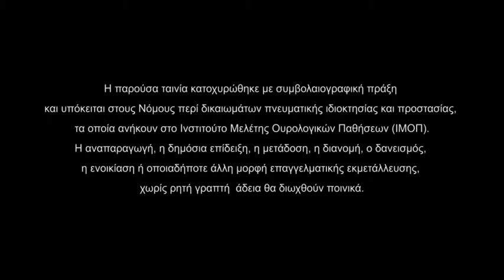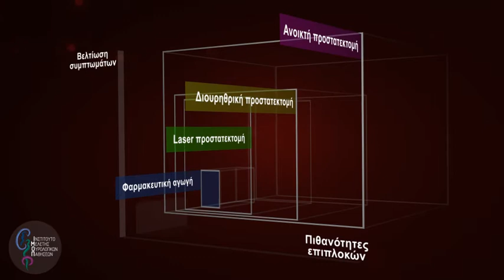Καλοήθης Υπερπλασία του Προστάτη: Χειρουργικές Θεραπείες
Η υπερτροφία του προστάτη είναι, μαζί με τη στυτική δυσλειτουργία, από τα συχνότερα προβλήματα του άντρα. Συνήθως, μετά τα 50 έτη, αρχίζουν τα προβλήματα με την ούρηση.

Στο συγκεκριμένο video, θα μάθετε για τις Χειρουργικές θεραπείες της συγκεκριμένης ασθένειας.

Περιεχόμενα (για γρήγορη πλοήγηση):

1) (00:32) Αντιμετώπιση συμπτωμάτων με χειρουργική επέμβαση
2) (01:11) Είδη Χειρουργικών Επεμβάσεων (ανοικτές, ενδοσκοπικές)
3) (01:23) Κύριες Μετεγχειρητικές επιπλοκές (Ουρολοιμώξεις, επίσχυση ούρων)
4) (01:38) Μετεγχειρητικές επιπλοκές - Γιατί υπάρχει παλίνδρομη εκσπερμάτιση
5) (01:57) Ακράτεια ούρων μετά την εγχείρηση

Ιδέα -- Κείμενα -- Επιμέλεια:
Δημήτρης Χατζηχρήστου, Καθηγητής Ουρολογίας Α. Π.Θ.

Σκηνοθεσία:
Γρηγόρης Αποστολόπουλος

Παραγωγή:
Dada-Art για το ΙΜΟΠ